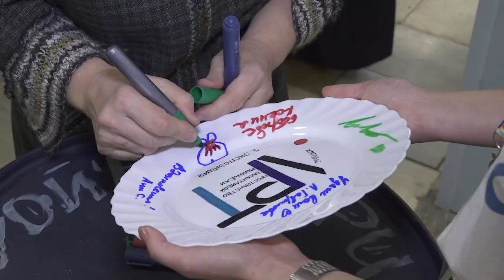Пространство талантливой молодежи «Импульс. АРТ» открылось в Мытищах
Открытие пятой экспозиции в рамках проекта талантливой молодежи «Импульс. АРТ» состоялось в Мытищах. Эта идея с каждым днем набирает новую популярность, за полгода количество участников увеличилось вдвое. На его площадке представлены начинающие мастера изобразительного и прикладного искусства, а также других видов творчества и рукоделия. (12+)